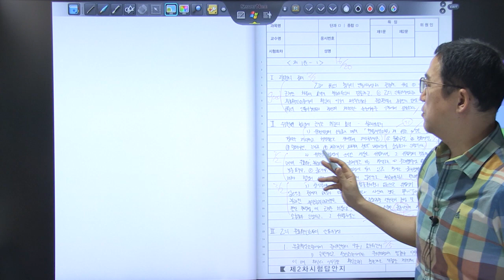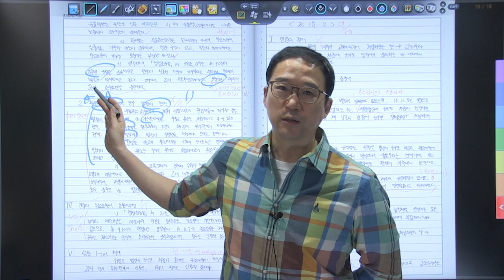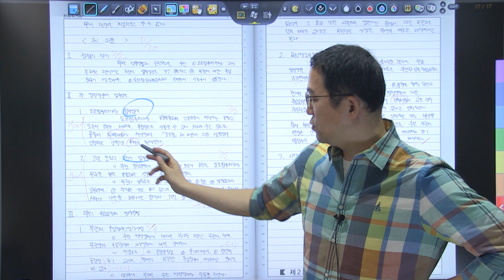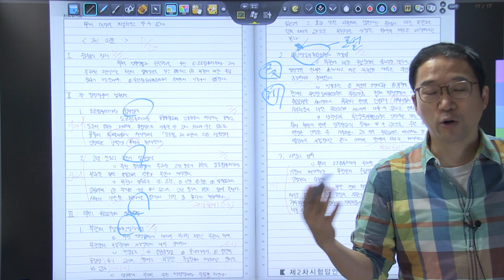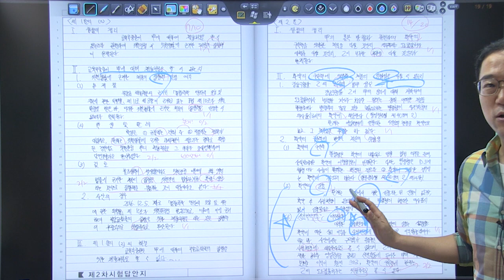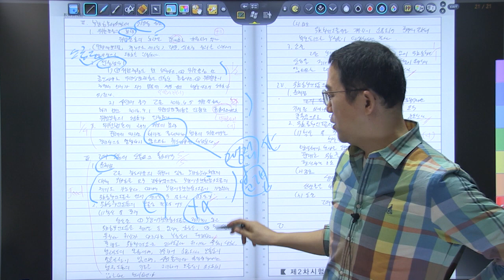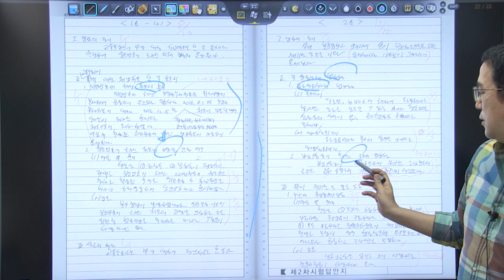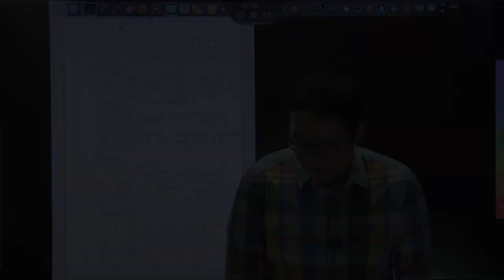2023년 5급공채 행정법 3순환 복습동영상 제10회